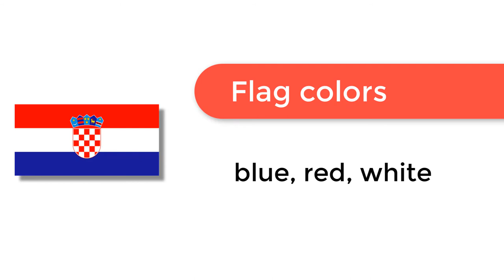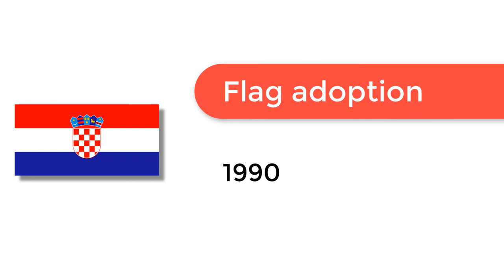Flag of Croatia - 🌍 How to Draw the Croatian Flag - SVG Vector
- Flag of Croatia: Check out how to draw the flag of Croatia. Let’s discover how to draw the national flag of Croatia in a few minutes. Discover the national flags of all the countries in the world.